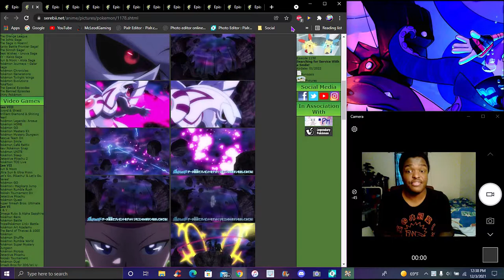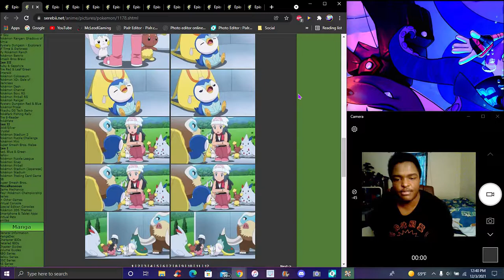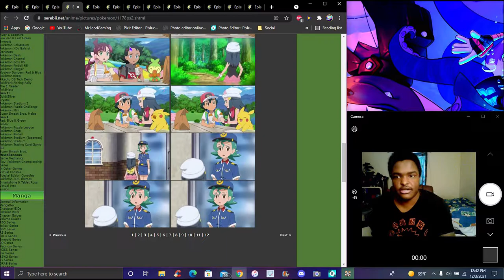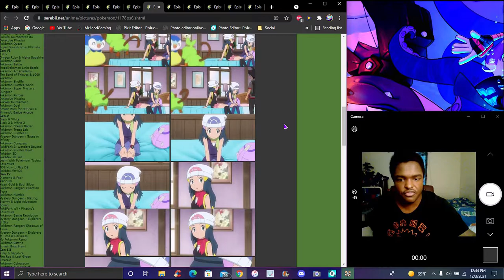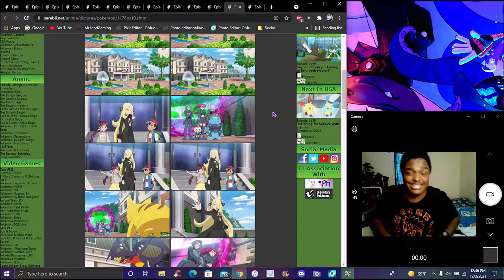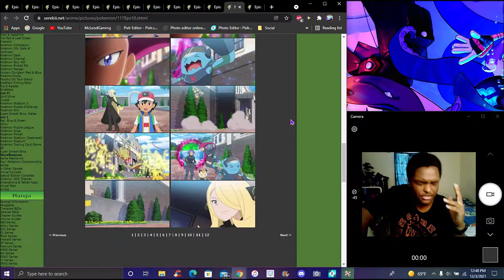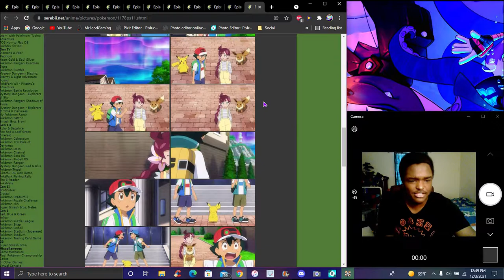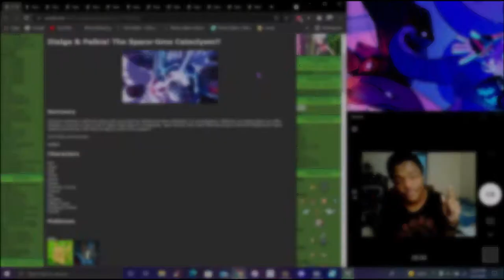BLACK & WHTE TEAM ROCKET!!! ??? TWO DAWNS!!! ??? IN THE NEW PS&S ANIME 2019 EPISODE REVIEW!